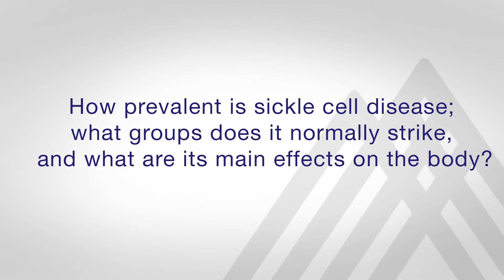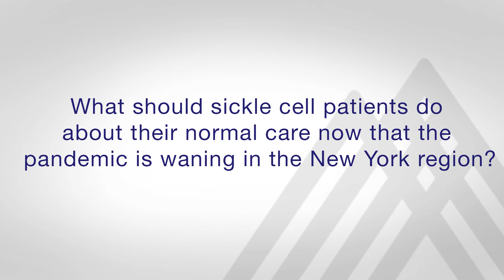Sickle Cell and COVID-19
At the start of the COVID-19 pandemic, physicians who specialize in sickle cell disease feared that their vulnerable patients would be especially hard hit. Indeed, COVID-19 is still a serious public health threat, but the experience of patients with sickle cell disease has been surprising in many ways, according to Jeffrey Glassberg, MD, Director of the Comprehensive Program for Sickle Cell Disease at the Icahn School of Medicine at Mount Sinai. Here is what Dr. Glassberg says people should know about COVID-19—and about advances in sickle cell treatment that have made this a time of “tremendous optimism.”